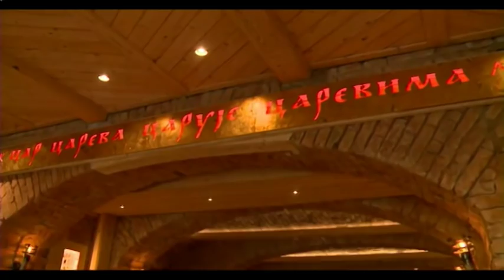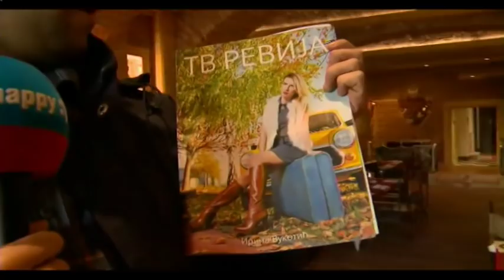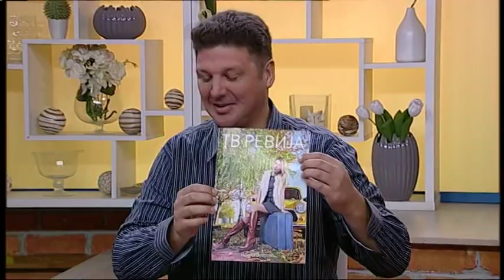Bata Jugovic: Narod nije za SNS nego za Vucica, bez njega bi se raspala - DJS - TV Happy 12.10.2018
Gosti: Bratislav Jugović - Bivši funkcioner Pokreta socijalista
Marko Dolaš - Voditelj i TV reporter